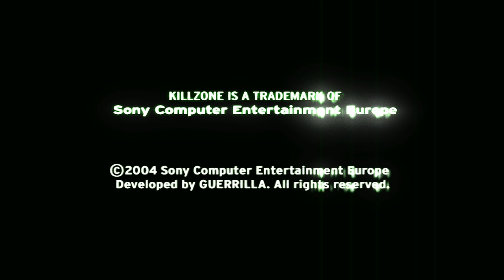Killzone "Remastered" - GamePlay [4K:60fps - Ultra Graphics]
This game was good for it's time it was a bit underacted it was no halo killer but still a good game.
This game was a right game for a wrong console to be honest they were aiming too high but because of console limitation they couldn't achieve their goals.

"Remastered" in the title because of veriouse boosted shaders
My ReShadePreset preset ini